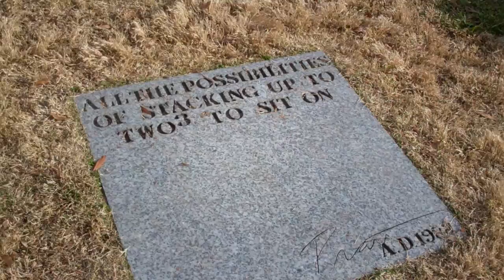Sarah's Graduation - Dec 19 2014 (Blake Climbing on Rocks)